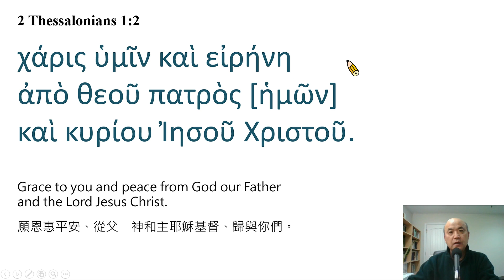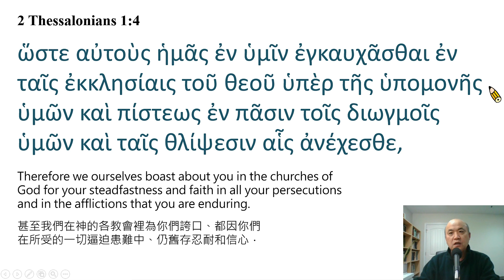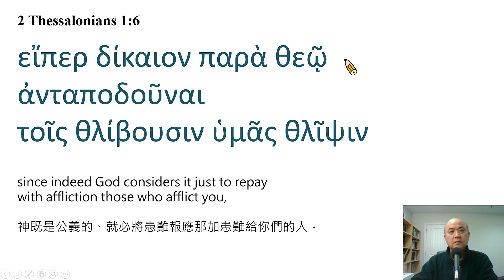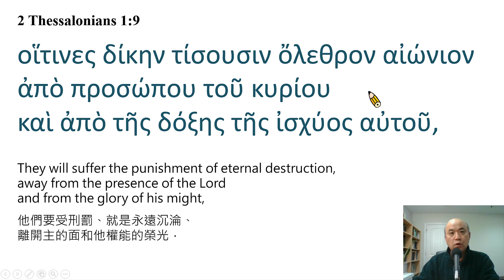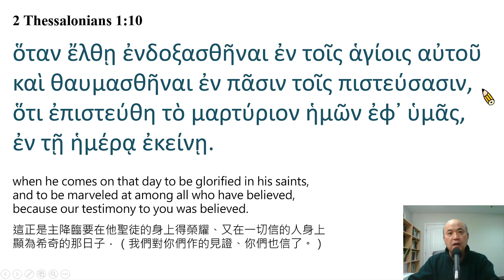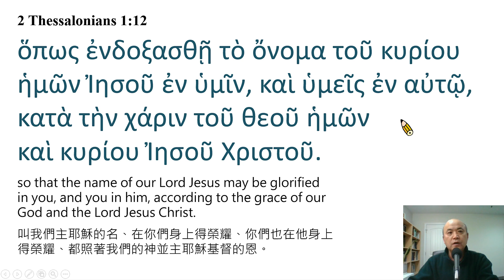2 Thessalonians 1: Reading in Greek / Ezra Kim / 帖撒羅尼迦後書第1章:希臘文閱讀/金京來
2 Thessalonians 1: Reading in Greek / Ezra Kim, Ph.D. 김경래 (Hebrew University of Jerusalem / 1995). Each verse is read twice, the first time slowly and the second at normal speed. 每節經文讀兩次，第一次慢讀，第二次以正常速度讀。